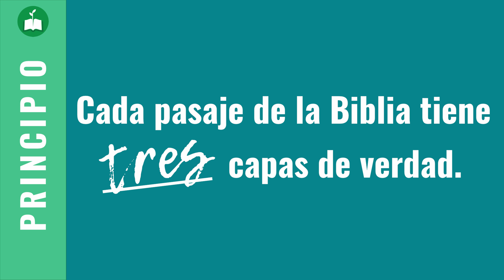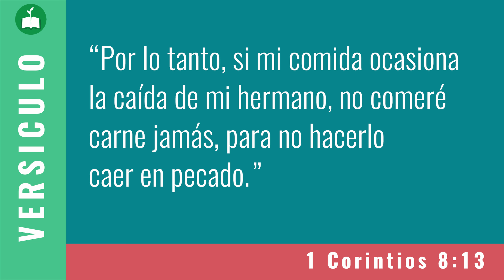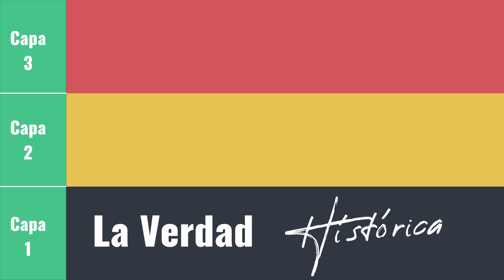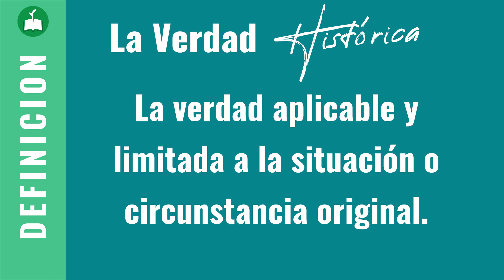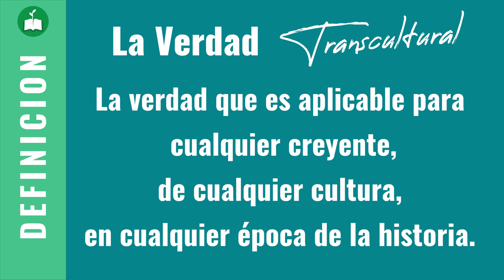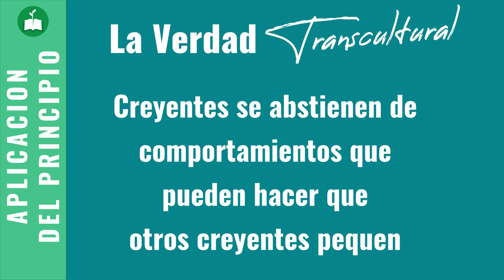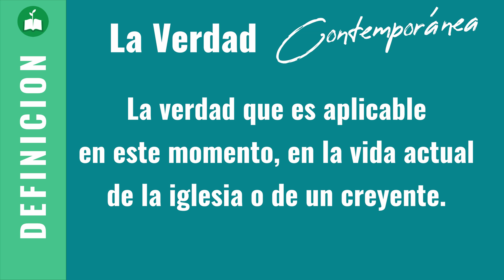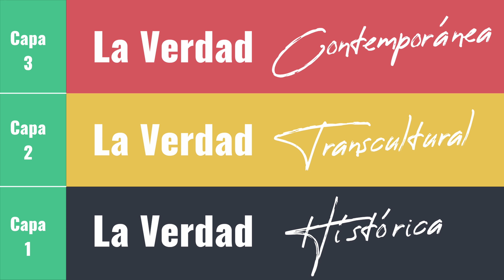Cómo Hacer La Biblia Relevante Para Hoy [Principio Esencial Para Estudiar la Biblia]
¿Quieres asegurar que tus enseñes de la Biblia sean relevantes al día de hoy? Entonces tienes que aprender a cerca de la tres capas de verdad de cualquier pasaje de la Biblia. Mira este video para aprender acerca de este principio que te ayudará a hacer la Biblia relevante para el día de hoy.

En este canal te enseño principios sobre cómo estudiar la Biblia de manera correcta para que la puedas enseñar de manera efectiva. Si en algún momento te has preguntado, “¿Cómo puedo aprender a estudiar la Biblia mejor?” Este canal es para ti.

Entender cómo hacer las enseñanzas de la Biblia relevantes para el día de hoy es una gran responsabilidad de nosotros que enseñamos la Biblia. No debemos asumir que nuestros alumnos entenderán automáticamente cómo las enseñanzas de la Biblia son relevantes a sus vidas.

Nos toca a nosotros, los que enseñamos la Biblia, presentar la relevancia de la Biblia al diario diario vivir de nuestros alumnos.

A la vez, maestros de la Biblia responsables, toman en cuenta que la Biblia no puede decir hoy lo que no quiso decir entonces. Nuestro deseo siempre debe ser proteger el espíritu original de las enseñanzas de la Biblia mientras que las aplicamos a la vida contemporánea. Este video te enseña un proceso para hacer precisamente eso.

El principio que enseño en este video es una herramienta indispensable que te ayudará a estudiar la Biblia de manera correcta. En torno, la podrás enseñar de manera efectiva.

Deja un comentario si tienes cualquier pregunta o para decirme lo que pensaste del video.

Capacitados es un canal dedicado a enseñarte principios sobre cómo estudiar la Biblia.

Estos principios te ayudarán a estudiar la Biblia de manera correcta para que la puedas enseñar de manera efectiva.

También, te quiero regalar un recurso que te ayudará a ayudar a otros a leer la Biblia.